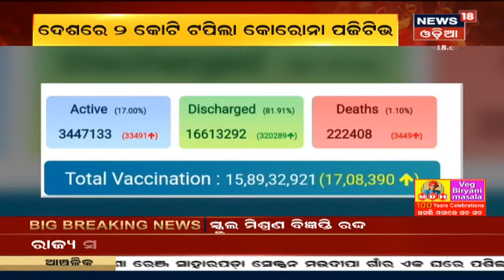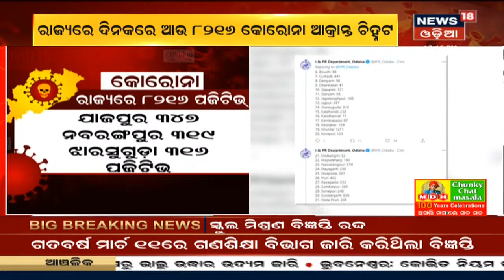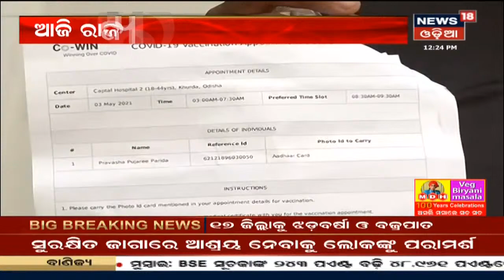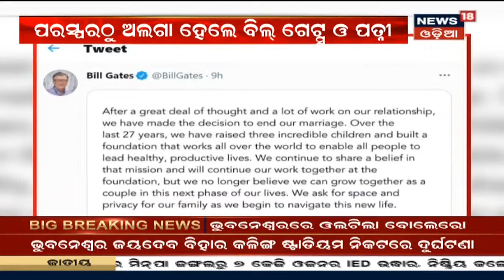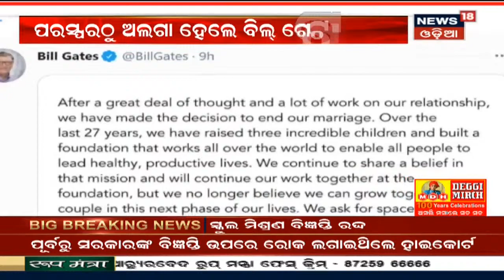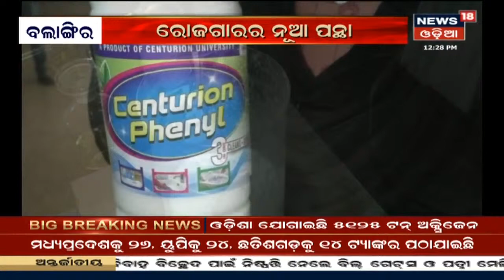Afternoon News I ଦେଖନ୍ତୁ ମଧ୍ୟାହ୍ନ ସମୟର ଖବର I ୦୪.୦୫.୨୦୨୧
ରାଜ୍ୟ ସରକାରଙ୍କ ସ୍କୁଲ ମିଶ୍ରଣ ବିଜ୍ଞପ୍ତି ହାଇକୋର୍ଟରେ ରଦ୍ଦ, ଗତବର୍ଷ March 11ରେ ଗଣଶିକ୍ଷା ବିଭାଗ ଜାରି କରିଥିଲା ବିଜ୍ଞପ୍ତି, ୨୦ରୁ କମ ପିଲା ଥିବା ସ୍କୁଲ୍କୁ ମିଶ୍ରଣ ନେଇ ହୋଇଥିଲା ନିଷ୍ପତି I 4th May 2021

5:11 - ରାଜଧାନୀରେ କାଳବୈଶାଖୀ ବର୍ଷା
10:13 - ଦେଶରେ କୋଭିଡ ଟୀକା ଅଭାବ
10:49 - Corona Update: ଦେଶରେ 24 ଘଣ୍ଟାରେ 3449 ମୁଣ୍ଡ ନେଲା କରୋନା
13:20 - Biharରେ ଲକ ଡାଉନ ଘୋଷଣା
13:54 - Corona Update:  ରାଜ୍ୟରେ 8216 କୋରୋନା ଆକ୍ରାନ୍ତ ଚିହ୍ନଟ
16:48 - Bdagada Om Gurukul Public ସ୍କୁଲରେ ଚଢ଼ାଉ
18:35 - ଘରମୁହାଁ ଲୋକ, ବସରେ ଭିଡ
19:54 - Deabagarh:  ମାର୍କେଟରେ ଜମିଛି ଭିଡ
22:33 - ରାଜ୍ୟରେ ତୃତୀୟ ପର୍ଯ୍ୟାୟ ଟୀକାକରଣ ଜାରି
23:15 - ବିବାହରେ ୨୭ ବର୍ଷ ପରେ ଛାଡପତ୍ର